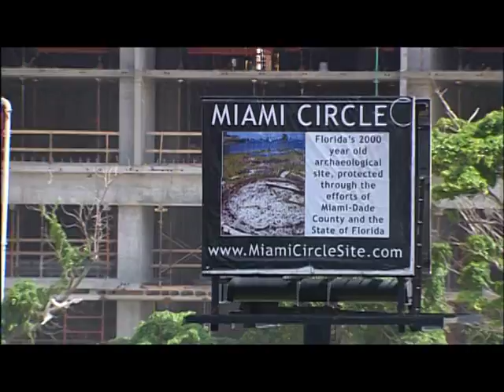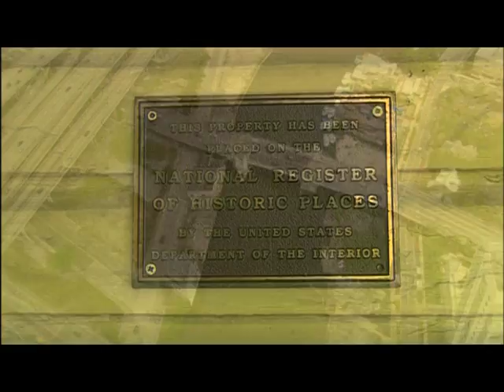Miami: Reflections on the River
This half hour documentary is the story of a working river and the people who struggled to build Miami. Though less than five miles in length, the river has carried centuries of human history, from earlier peoples to the present. Today the city continues to grow along the banks of the river that gave Miami its name and its genesis